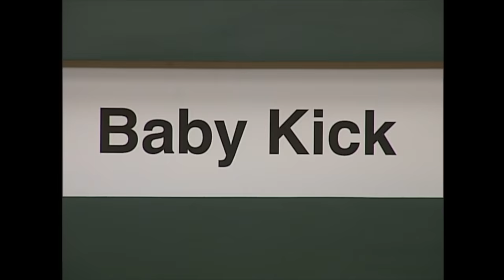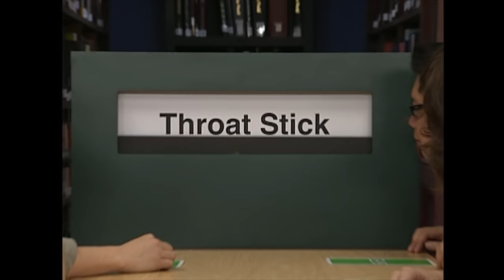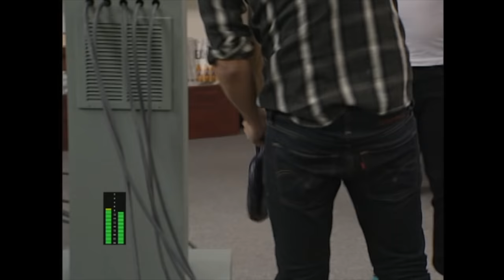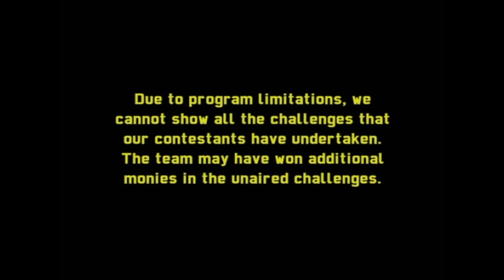We the Kings Take on the Silent Library | MTV Vault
Band We the Kings take on the Silent Library in challenges like 'Head Cold' and 'Pulled Sniff.'